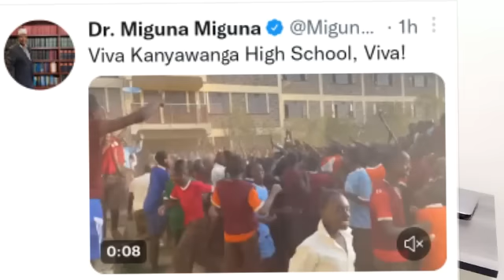A REJECTED Miguna Miguna forced to hold a public rally in a school